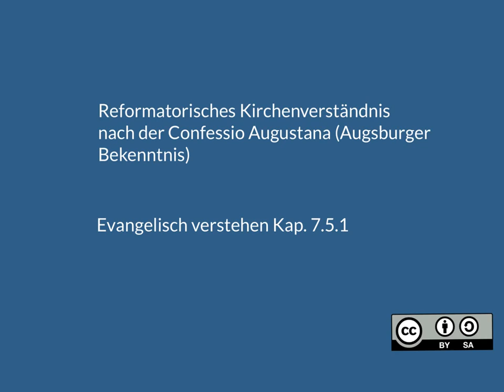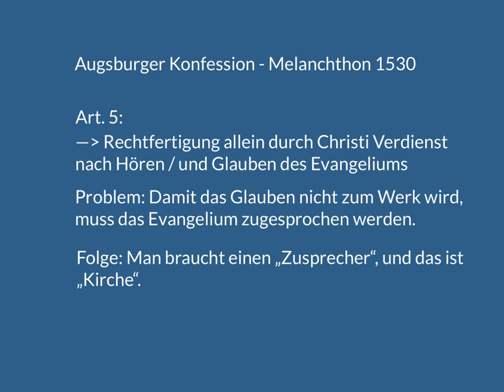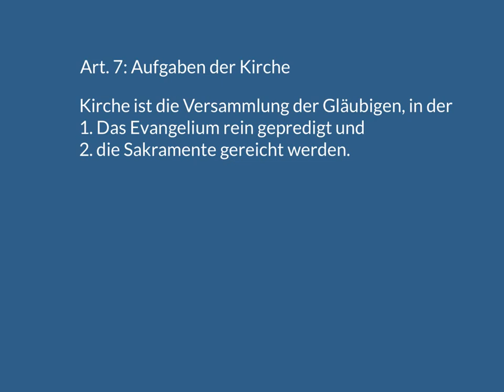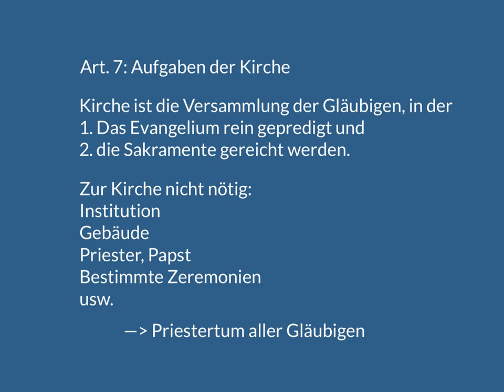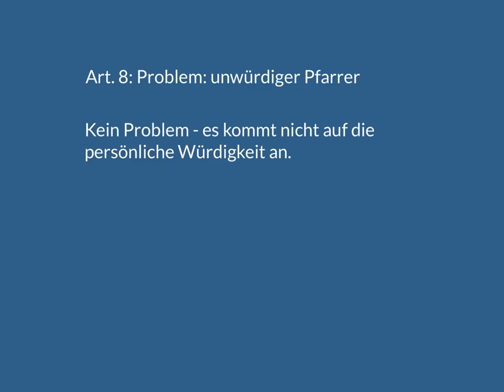Kirche: Reformatorisches Kirchenverständnis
In diesem Film wird erklärt, wie das Kirchenverständnis der Reformatoren (Luther, Melanchthon) ist, das im Augsburgischen Bekenntnis / Confessio Augustana niedergeschrieben ist. Kirche ist danach eine Gemeinschaft, in der das Evangelium rein gepredigt und die Sakramente ordnungsgemäß gereicht werden.
Das Video richtet sich vor allem an Schüler in der Klausur- oder Abiturvorbereitung.